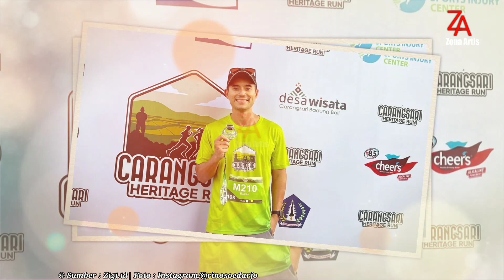Biodata Rino Soedarjo | Yang dikabarkan dekat dengan Gisel